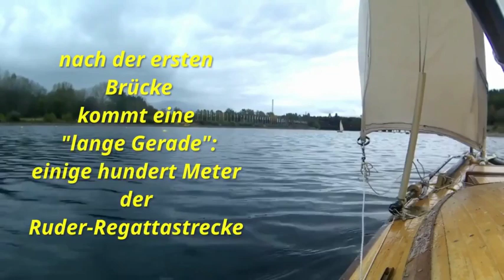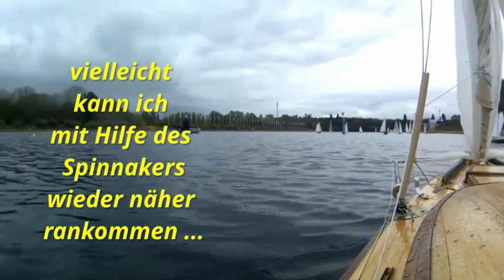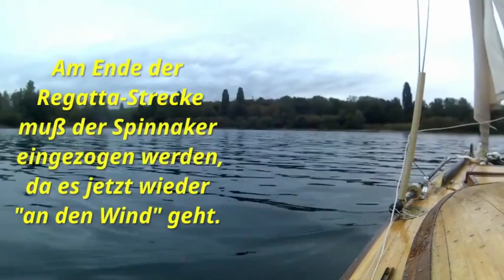42 Fühlinger See Regatta für RC Segelboote Oktober 2020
am 3. und 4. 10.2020 trafen sich wieder etwa 30 RC-Skipper zur Segel-Regatta rund um die Insel im Fühlinger See, Köln